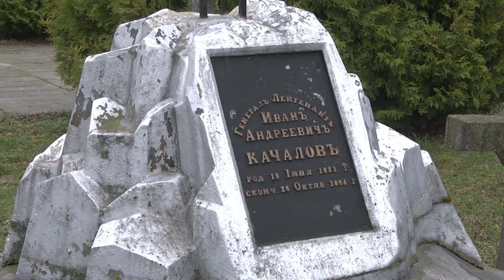2022-04-22 г. Брест. Ремонтно-реставрационные работы. Новости на Буг-ТВ.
Ремонтно-реставрационные работы на территории «Мемориального ансамбля» Гарнизонного кладбища.
В год исторической памяти особое внимание уделяется восстановлению мемориалов, мест боевой и воинской славы времен Великой Отечественной войны. Так на средства от республиканского субботника  будет проведен капитальный ремонт мемориального комплекса «Хатынь». Работы по реновации исторических знаковых объектов активно ведутся и в нашем городе. Например, в микрорайоне Южный в данный момент обновляют памятник воинам-освободителям и благоустраивают прилегающую территорию. Масштабные ремонтно-реставрационные работы проходят и на территории «Мемориального ансамбля» Гарнизонного кладбища.